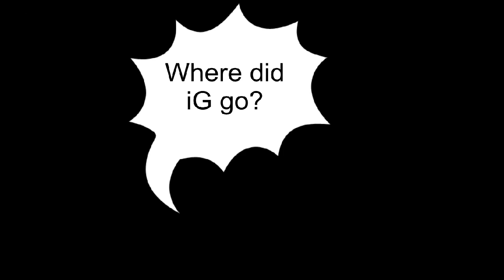Where did iG go ?